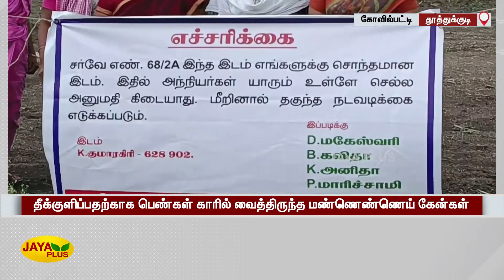Jaya Plus News @ 8 PM | இரவு 8 மணி செய்திகள் | 31.07.2022 | Tamil Live News